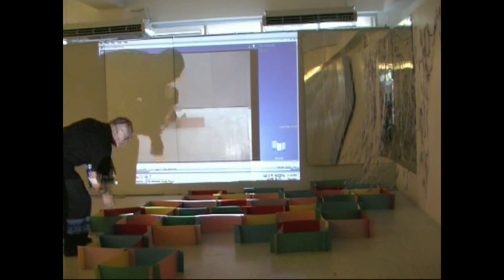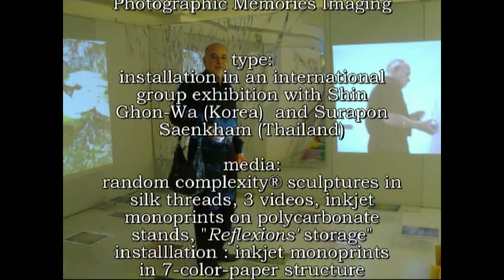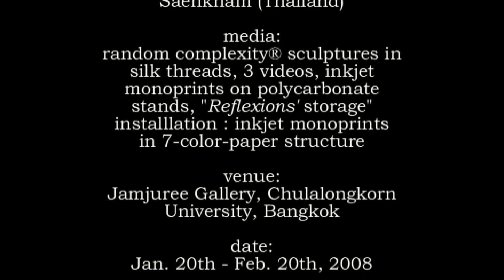Photographic Memories Imaging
Virtual visit and backstage making of the exhibition "Photographic Mamories Imaging" by Luciano G. Gerini, Jamjuree  Art Gallerie, Bangkok - Thailand, January 2008